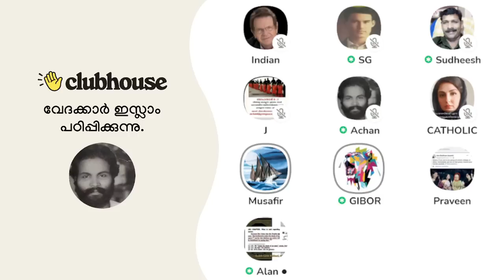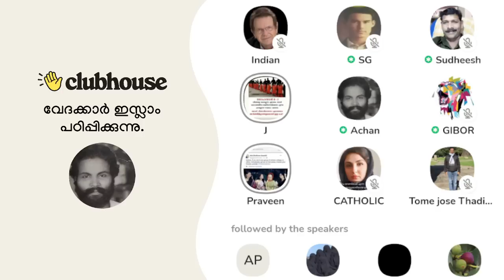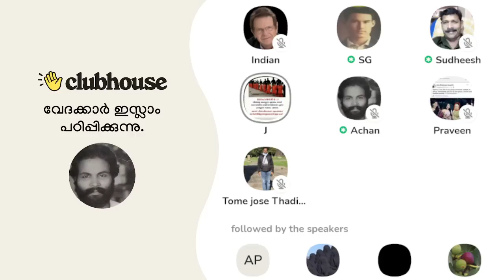മറ്റൊരു മതത്തിന്റെ വിശ്വാസം പഠിക്കുന്നതിൽ തെറ്റില്ല ആർക്കും പഠിക്കാം പഠിപ്പിക്കുന്നു എന്ന് പറയുമ്പോൾ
ക്രിസ്ത്യൻ മത വിശ്വാസികളായ നിങ്ങൾ അത് പറയാതെ മറ്റൊരു മതത്തിന്റെ വിശ്വാസം പഠിപ്പിക്കുന്നു; പഠിക്കുന്നതിൽ തെറ്റില്ല ആർക്കും പഠിക്കാം; പഠിപ്പിക്കുന്നു എന്ന് പറയുമ്പോൾ അത് എന്തിനാണ് പഠിപ്പിക്കുന്നത്? Clubhouse Malayalam Discussion